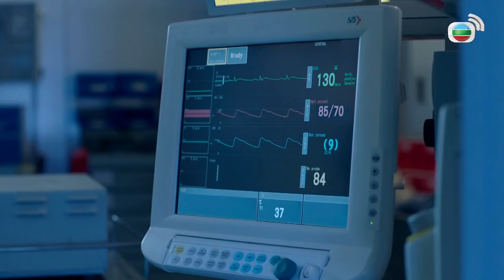[NGƯỜI HÙNG BLOUSE TRẮNG] Tập 3 cut - YT phản đối Đường Minh vào bệnh viện Minh Thành Bắc